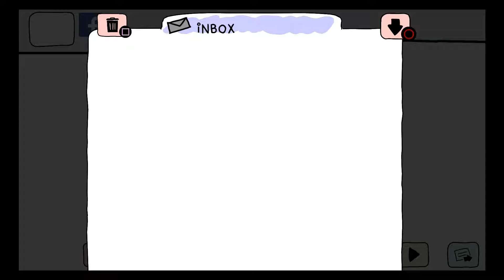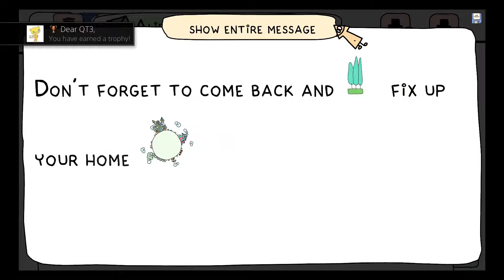Doki Doki Universe - Part 1 - The Game Bureau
We have no words.